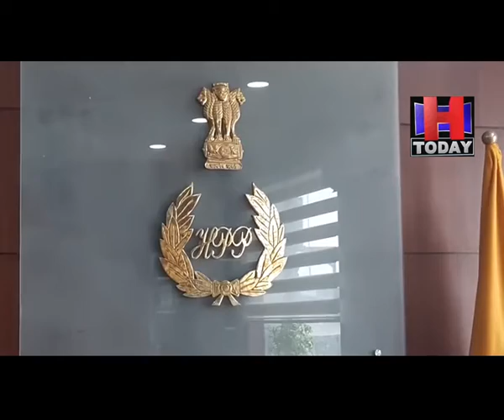Hamirpur Dead Body Found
हमीरपुर के चिल्ड्रन पार्क में पुलिस ने बरामद किया शव
पुलिस ने शव को कब्जे में लेकर पोस्टमार्टम के लिए भेजा
एसपी हमीरपुर ने बताया कि मृतक व्यक्ति अणु गांव का निवासी ।